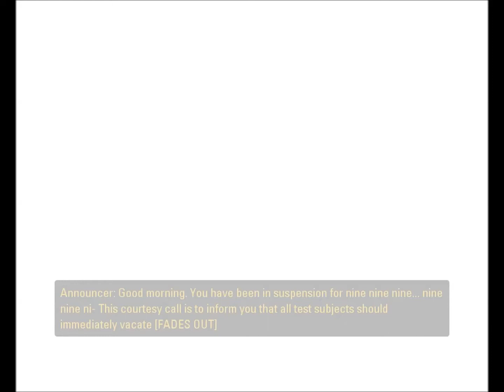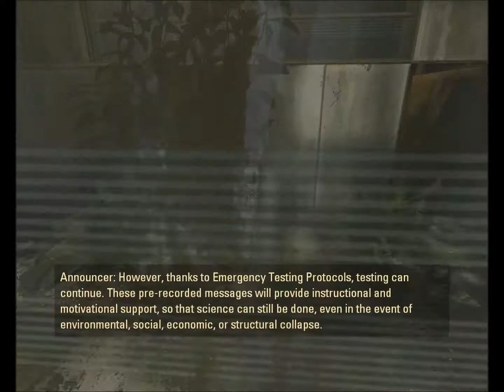Portal 2 - Episode 1 - Manual Override a wall?!?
Hello and welcome to my new portal 2 play through series. if you like this video and want to be kept notified when the next one is up or if you just wanna like the video then that is fine. i hope you enjoy this video. :)